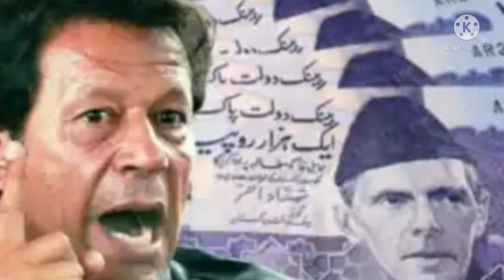International News Today 01 october 2021 | World News Bangla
You are watching World News Bangla which provides international news or global news in Bengali language. For latest international breaking news or global breaking keep watching world news bangla.আন্তর্জাতিক সংবাদ,আন্তর্জাতিক খবর

➜ To find our channel World News Bangla in YouTube please search by these keywords below :

Dear Sir/Madam!..
We do not take any ownership of music displayed in this video. Ownership belongs to the respected owner(s). Used under fair use policy.* Music used for entertainment purposes only.If any part of the contents of this channel is that your property (as a musician, label, video, image distributor or artist), please send me a personal message and your content will be REMOVED within 24 hours.

This video is not meant to infringe any of the copyrights. This is for promote knowledge and information.